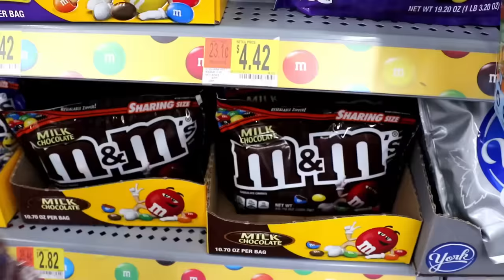María Clara y la historia del hermano triste 😥 Pretends to play and the story of the sad brother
JP está triste, María trata de animarlo y juega con él, le ofrece un bocadillo, pero nada ayuda. ¿Qué pasó con JP?